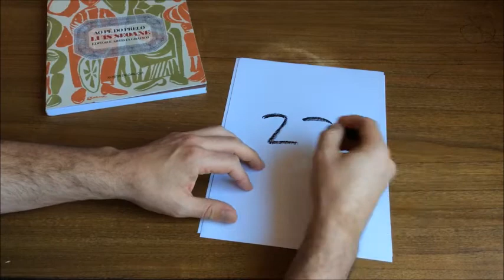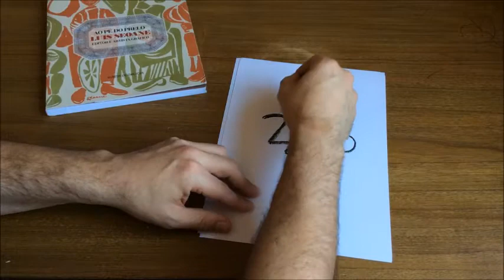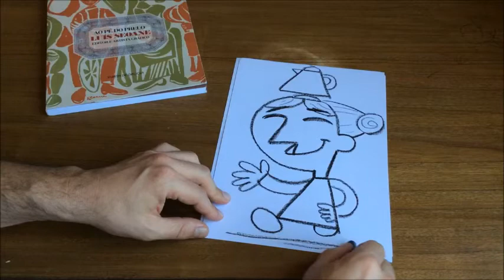Obradoiro muller seoanica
Obradoiro no que explicamos como debuxar unha "muller seoanica"
para nen@s de 6 a 10 anos